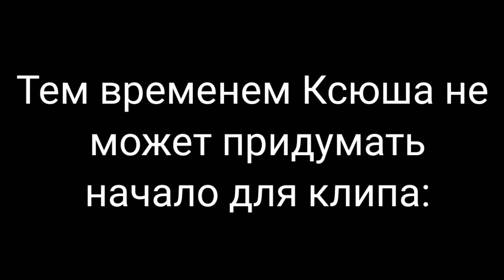Мем про Ksyushka TV